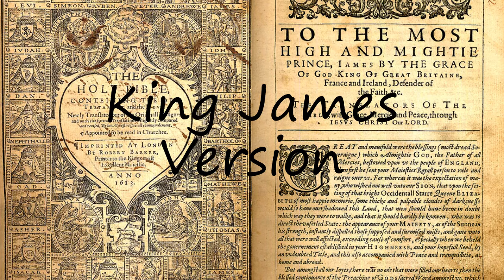How to Pronounce King James Version?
How to pronounce King James Version How to say King James Version? Learn the pronounciation King James Version! How to Pronounce King James Version. Expand your vocabulary, learn English words. Use this free pronunciation guide to practice words at a time. Learn for free. Thank you for viewing, please like or subscribe! hoe om te sê, si të thuash, እንዴት እንደሚናገር, wie sagt man, comment dire, come dire, como dizer, как сказать, nasıl denir, cómo decir, 怎么说,